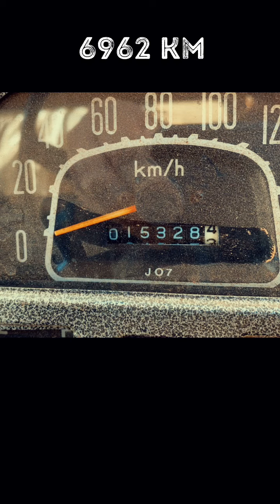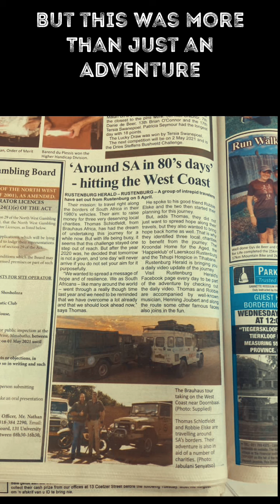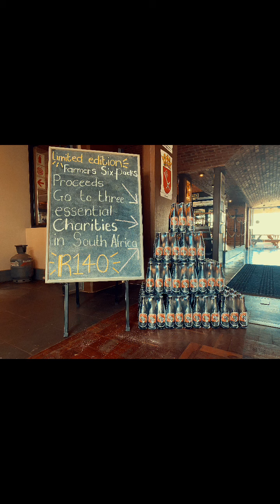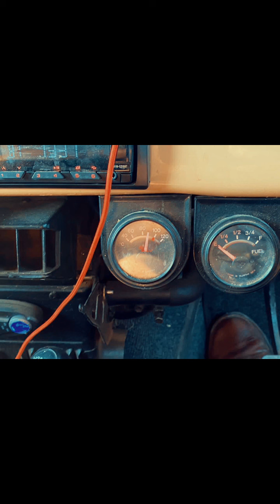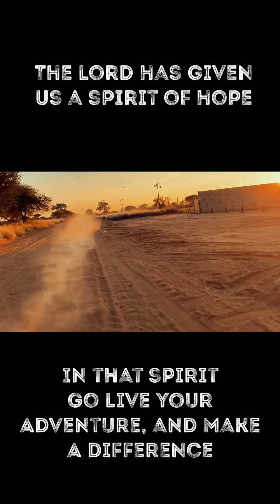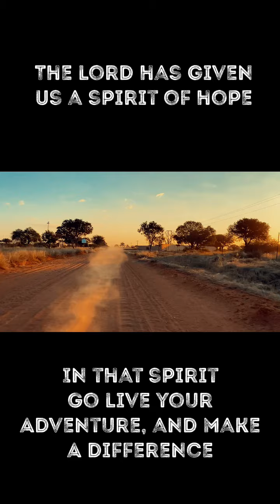80’s Days - The End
What the trip was all about